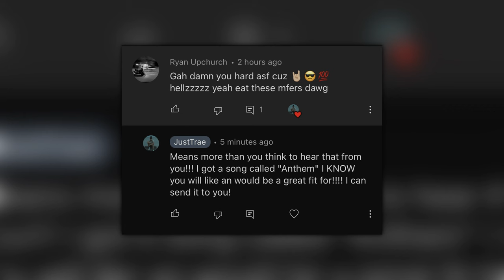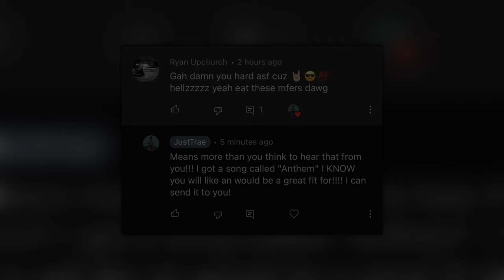JustTrae "Dear Upchurch" (OFFICIAL AUDIO)